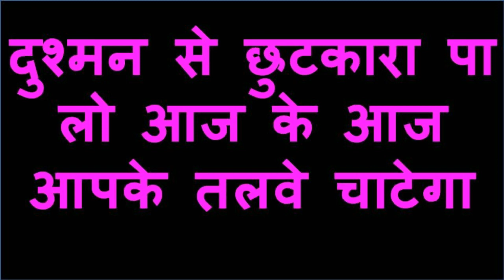सिर्फ नाम बोलो मुँह के सामने जिसका भी नाम लिया सामने वाला वश में